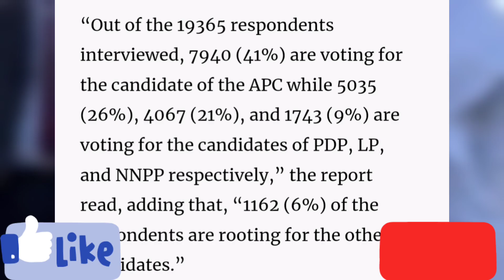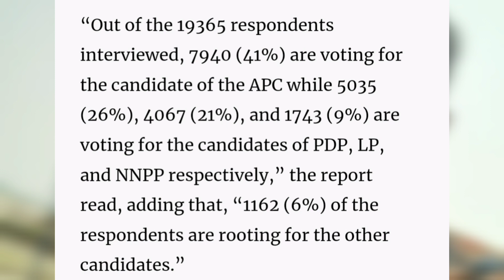Tinubu Defeats Peter Obi 😭 In 2023 Election (BREAKING NEWS) Watch Full Report